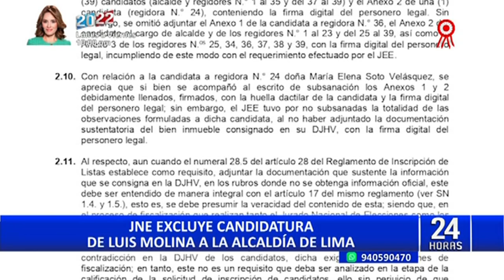Luis Molina presentará acción de amparo tras exclusión de su candidatura por el JNE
El alcalde distrital de Miraflores, Luis Molina, anunció que presentará una acción de amparo, luego que el Jurado Nacional de Elecciones (JNE), declarara inadmisible la lista del candidato a la alcaldía de Lima por Avanza País, para las próximas elecciones regionales y municipales.

A través de sus redes sociales, el aún burgomaestre miraflorino rechazó la decisión tomada por el Organismo y anunció que recurrirá a dicha medida a fin de continuar en la contienda electoral y "dejar un precedente" para evitar más decisiones de ese tipo por parte del JNE.

“Ante la decisión del Jurado Nacional de Elecciones de excluir la lista que presido a la Municipalidad de Lima, expreso mi enérgico rechazo y presentaré una acción de amparo para que nuestros derechos sean garantizados y dejar un precedente que evite se vulnere el derecho de todos a elegir y ser elegidos”, publicó en su cuenta de Twitter.

Diversas observaciones

De acuerdo con la resolución 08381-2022-JEE-LICN/JNE, la lista presentada por Avanza País tenía diversas observaciones que debían ser subsanadas. Entre las principales falencias destacaban la falta de firma digital del personero legal, declaraciones juradas incompletas, omisión de información, entre otros.

Asimismo, el Organismo indicó que el partido tuvo la oportunidad de subsanar dichas falencias en su lista en un plazo establecido, sin embargo, no cumplieron con ello.

“Al no haber sido subsanadas dentro del plazo legal otorgado, corresponde hacer efectivo el apercibimiento decretado y, en consecuencia, declarar la improcedencia de la solicitud de inscripción de candidatos a la alcaldía de Lima”, se lee en la resolución.